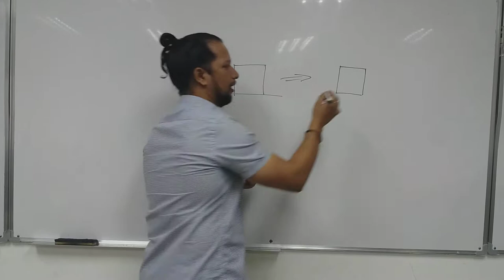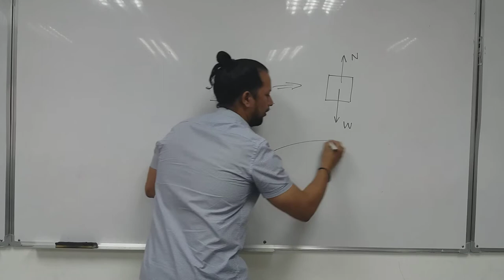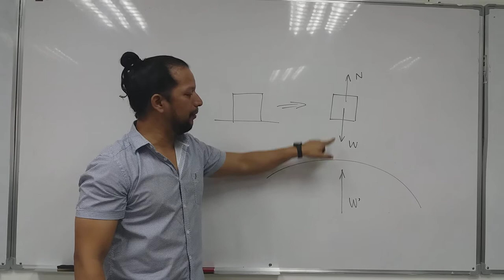Video de prueba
Dependiendo de la aceptación subiré mas videos. Primera vez que aparezco!!!